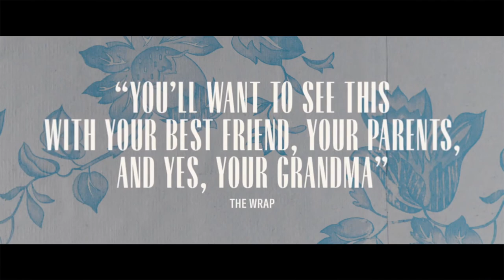Thelma - Official Trailer (2024) June Squibb, Fred Hechinger, Clark Gregg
The feature directorial debut of Josh Margolin, Thelma is a poignant action-comedy that gives veteran Oscar nominee June Squibb (Nebraska) her first leading role and features the final performance of trailblazing actor Richard Roundtree (SHAFT). Squibb, who did most of her own stunts in the film, plays Thelma Post, a feisty 93-year-old grandmother who gets conned by a phone scammer pretending to be her grandson (The White Lotus’ Fred Hechinger) and sets out on a treacherous quest across Los Angeles, accompanied by an aging friend (Roundtree) and his motorized scooter, to reclaim what was taken from her. Parker Posey, Clark Gregg, and Malcolm McDowell also star.